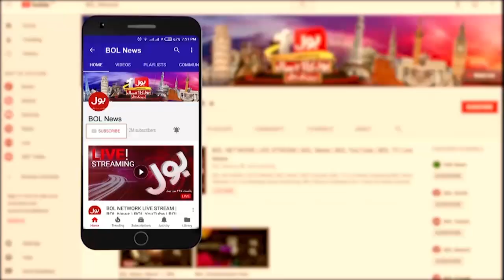PTI Big Surprise | Opposition Parties Alliance | Shehbaz Govt in Trouble? | Ehtisham Ul Haq Analysis